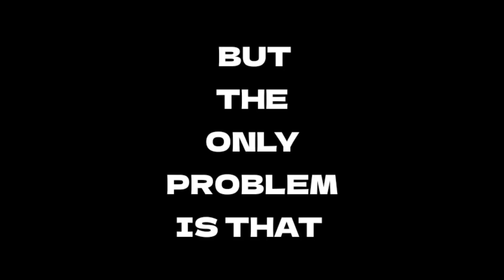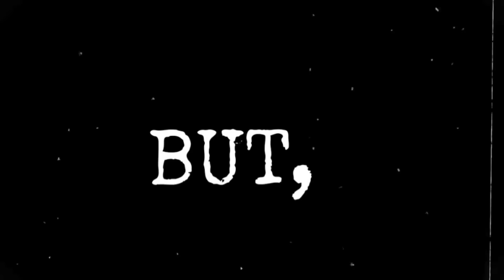Jougan's Jaw Dropping Debut?! - Boruto Timeskip Hint Nobody Has Got So Far!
I just found a massive detail in the Boruto manga explaining why the debut of the Jougan is being deleyad and nobody was able to catch this hint for over 60 chapters...

The reason Boruto still hasn't awakened the pure power is because of Momoshiki and the divine curse that he has doomed the boy with...

The recent teaser of Himawari's powers also explains a lot about this as well...
KEYWORDS COVERED:

Boruto, boruto chapter 78 boruto chapter 78 spoilers, boruto manga 77,
jougan, boruto manga 78 spoilers,
boruto manga chapter 77, boruto theory, boruto timeskip, boruto jougan
boruto 77 reaction, boruto latest episode,
boruto react, boruto evil, Boruto chapter 78 , Boruto chapter 77 spoilers, Boruto chapter 77 Predictions

boruto react, boruto evil, boruto manga,
manga boruto 77, Boruto timeskip,  Boruto 2023, Boruto 2023 Predictions, The Year Of Timeskip